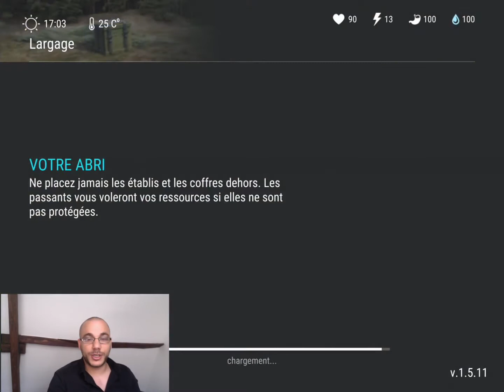Last day on earth 19 : Astuce cracheur, up de ma base, largage, zone infectée, discord